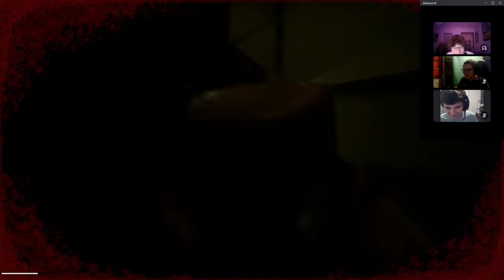Inside The Backrooms is Positively Terrifying...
This was a stream (up on my youtube) from a few days ago. Lots of fun to play and took a long time to edit! It would mean the world to me!
I was joined by my friends Intel and Archie btw

Timestamps
0:00 - Entering the Backrooms
2:07 - Attack of the Entities
3:55 - The Parking Lot...
5:18 - AAAAHH!
7:20 - Oh we have to go back...?
9:13 - PARTY TIME WOOO
11:00 - The end?